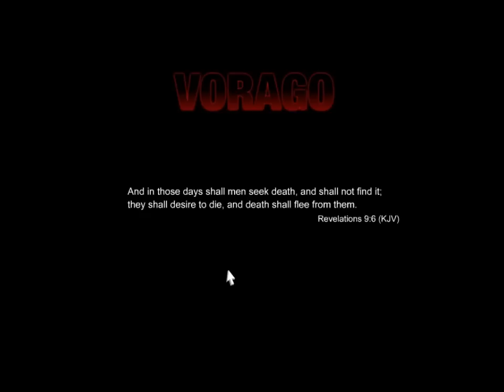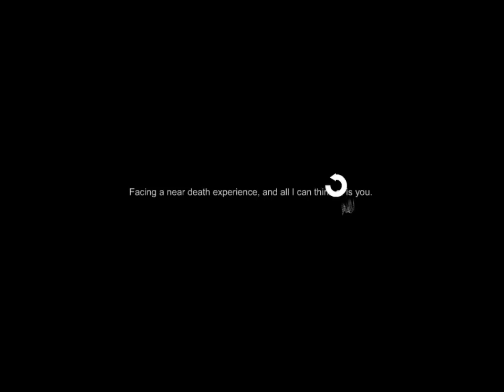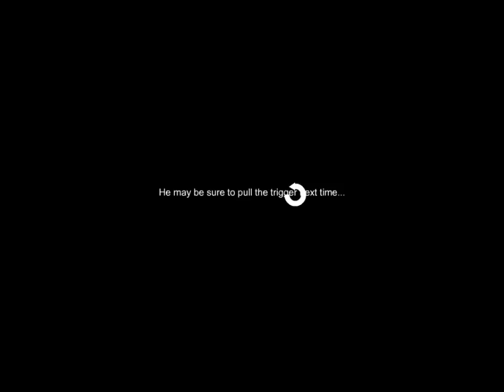Tony Plays: Vorago [P1]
This is a flash game made by Godlimations. It's okay.